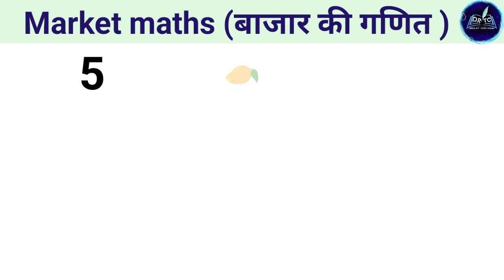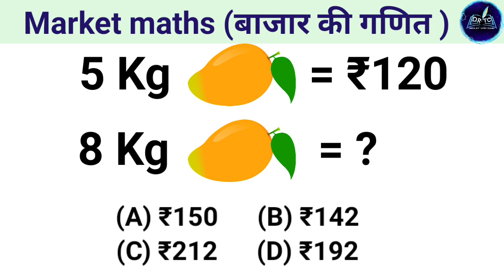Maths of Market || Market maths with basic Rules || Extra Maths learning